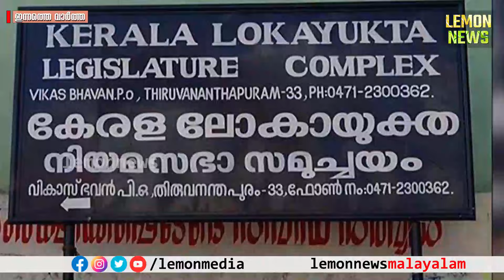Governor | ലോകായുക്ത ബില്ലില്‍ വന്‍ട്വിസ്റ്റ്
📌വാര്‍ത്തകള്‍ അതിവേഗത്തില്‍ 🚀 അറിയാന്‍ ചാനൽ സബ്‌സക്രൈബ് ചെയ്യൂ 👍